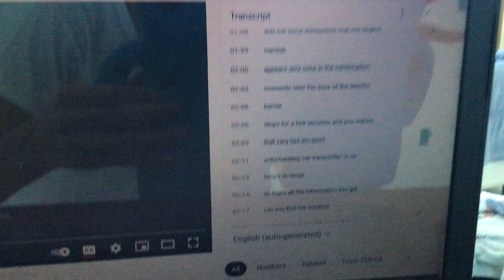When I opened the transcript….